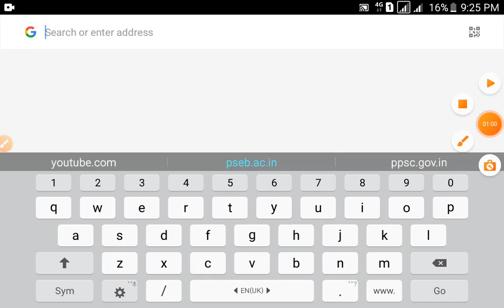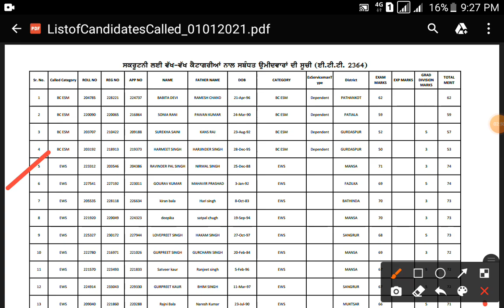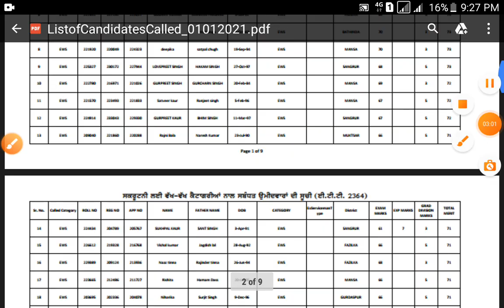punjab teachers recruitment,punjab teacher vaccancy,punjab teacher jobs,punjab govt teacher